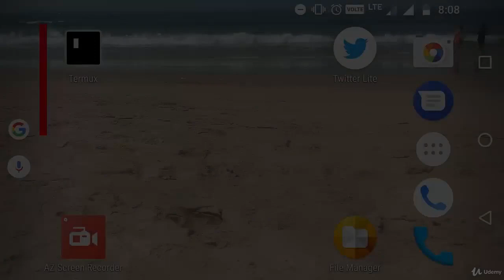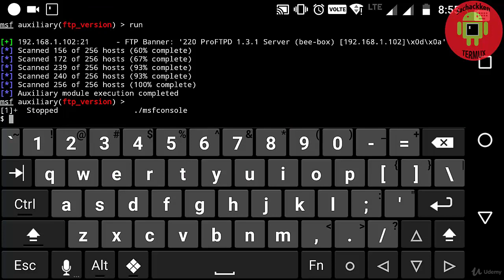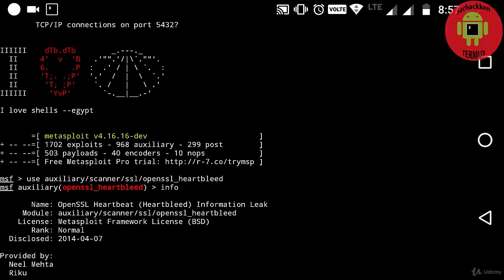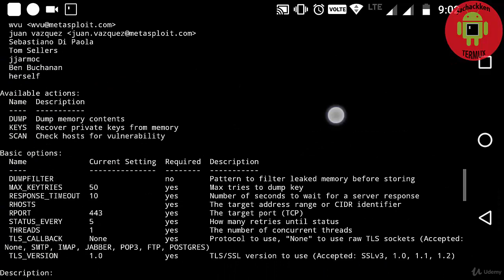What is Open SSL Heartbleed Vulnerability scanning and how to Scan ?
The Heartbleed vulnerability affects all web servers that use OpenSSL versions 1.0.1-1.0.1f and permits an attacker to read up to 64k of server memory. This memory could contain:
HTTP requests made by other users to the server, which may include:
Session cookies
Usernames and passwords sent in form fields
User agent and other headers sent by the client
HTTP responses sent by the server to other users containing sensitive information
SSL encryption keys
Email messages (in case of SMTP, IMAP or POP3)
Other sensitive data stored in server memory.